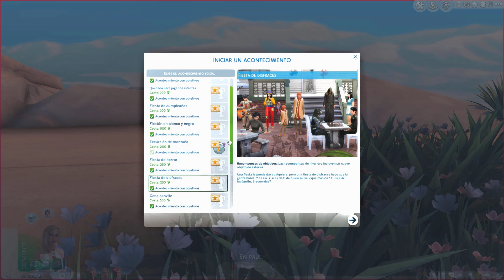SECRETOS/TIPS para DISFRUTAR LOS SIMS 4 BASE 🤍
💥CÓDIGO DE CREADOR EPIC: KARLAZOSV💥
💣COMPRA TUS JUEGOS MÁS BARATOS💣
KRLZ001
Mi ID de Origin es: KarlazosV